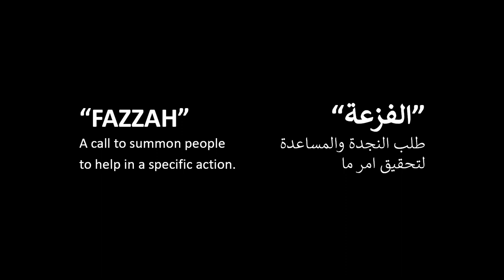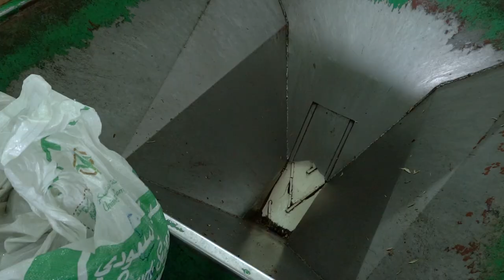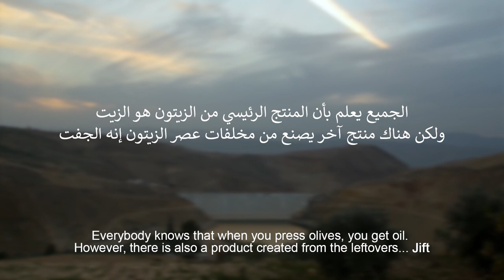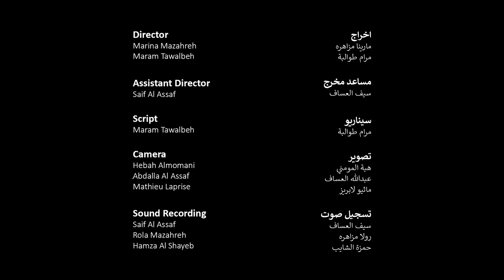Fazzah الفزعة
Tabir: Enhancing the Jordanian Youth’s Voices and Voices through the Making of Short Films

This project aims at strengthening youth agency among youth in Ajloun Governorate by enabling them to create content for short videos. This process will help them develop creative abilities and acquire storytelling skills to empower and equip young people with skills. This process will also enable them to express themselves in their community and will provide them with a platform to express themselves. This should enhance their self-esteem and confidence and increase the youth’s capacity to be active citizens in their communities. It will also build channels of dialogue in the community. The program will also support the empowerment of young people and strengthen their leadership skills as well as developing the abilities of young people to narrate audio and visual stories and promote dialogues between different generations and cultures. In collaboration with Wapikoni Mobile Canada and Oxfam Jordan office. Funded by the Government of Canada.

تعبير: تعزيز أهلية و أصوات الشباب الأردني عن طريق صناعة أفلام الفيديو القصيرة

تعزيز أهلية الشباب و الشابات في محافظة عجلون عن طريق تمكينهم من صناعة محتوى من الفيديوهات القصيرة و الذي يعبر عنهم إبداعيًا. ستساعدهم هذه العملية على تطوير القدرات الإبداعية والحصول على مهارات السرد القصصي السمعية و البصرية من أجل تمكين الشباب و رفدهم بالمهارات. هذه العملية سوف تمكنهم أيضا من التعبير عن أنفسهم في مجتمعهم و أيضا، ستزودهم بمنصة ليكون لهم صوت من أجل تعزيز احترامهم لذاتهم وثقتهم في تعزيز أهلية الشباب كمواطنين فاعلين في مجتمعاتهم. من أجل تعزيز منظمة السلم المجتمعي عن طريق بناء قنوات للحوار.  كما و سيدعم البرنامج تمكين الشباب و تعزيز المهارات القيادية لديهم بالإضافة إلى تطوير قدرات الشباب على رواية القصص السمعية والبصرية و تعزيز الحوارات بين الأجيال والثقافات المختلفة. بالتعاون مع وابيكوني موبايل كندا و مكتب أوكسفام الأردن وبتمويل من حكومة كندا.